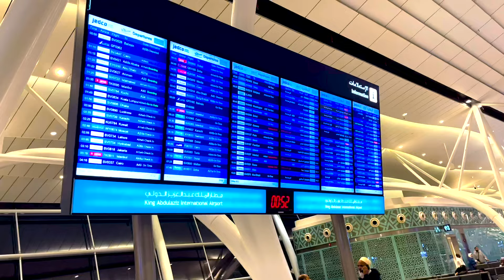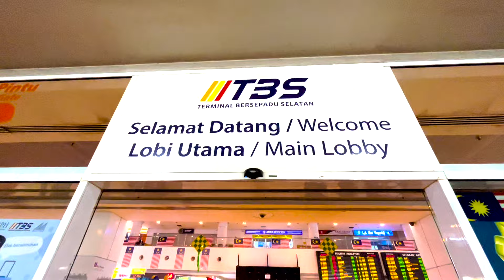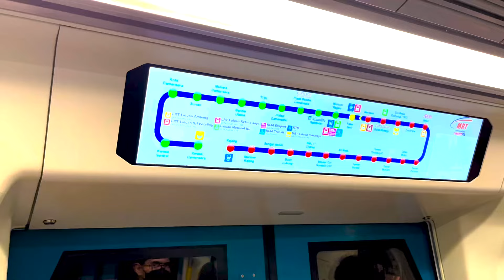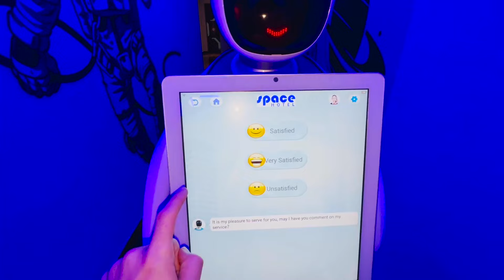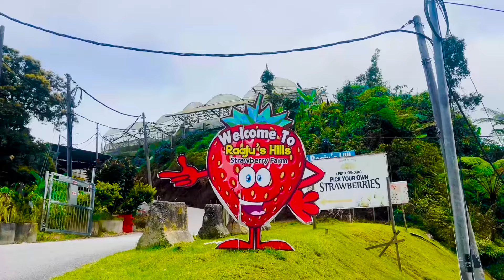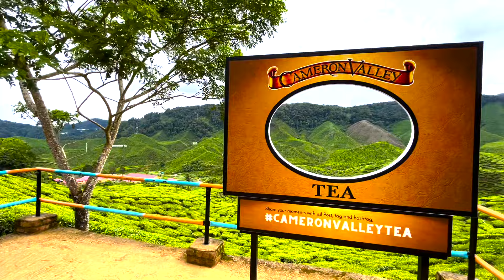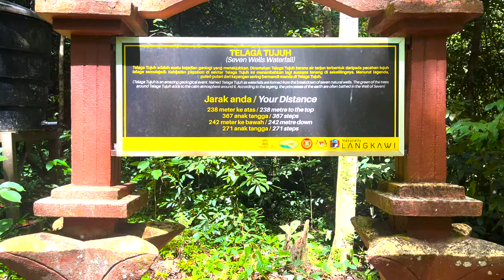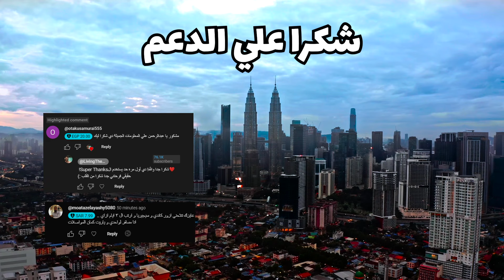تروح فين و بكام في ماليزيا (دليلك الكامل بألاسعار) - Malaysia Travel Guide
أهم فيديو هتشوفوا قبل زيارتكم لماليزيا! هتعرفوا في أسعار كل حاجة في ماليزيا و كل حاجة ممكن تعملوها في ماليزيا. هتتعرفوا علي أهم المدن في ماليزيا و أسعار السكن و المواصلات و الرحلات و أهم النصائح في ماليزيا!

الفيديو ده حرفيا هيكون دليل كامل لأي حد بيفكر يزور ماليزيا في أي وقت و مش هيكون محتاج يشوف او يقرئ اي حاجة تانية عن ماليزيا!

Time Stamps
0:00 - السكن في ماليزيا
4:29 - المواصلات في ماليزيا
14:49  - أهم أماكن الزيارة في ماليزيا
29:29 - أهم النصائح قبل زيارة ماليزيا